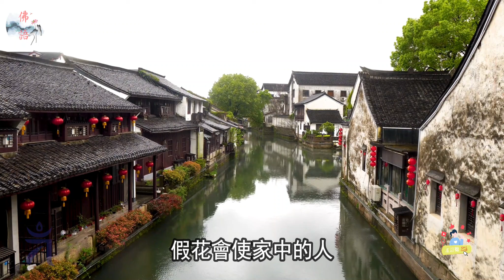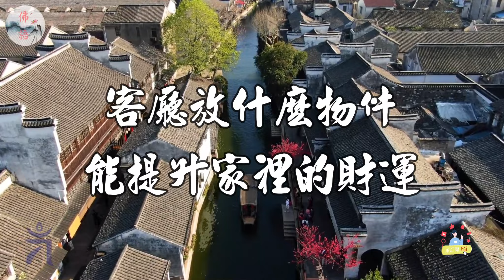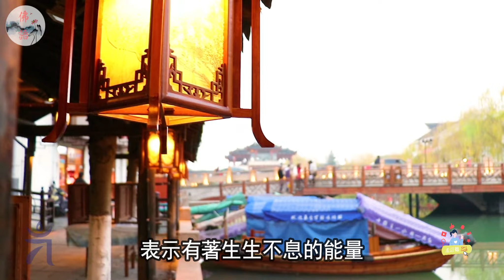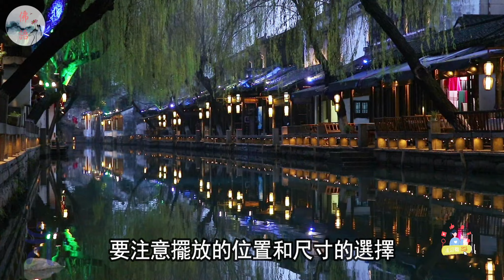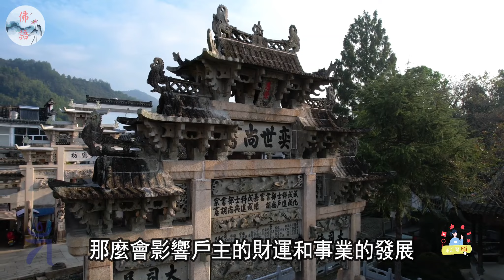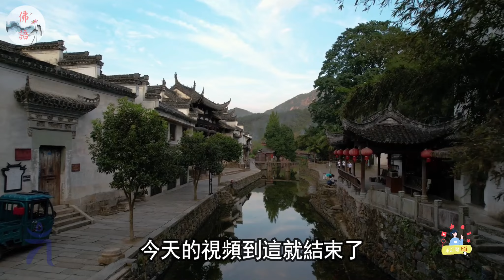客廳千萬不可放3樣東西，有一樣陰氣生，馬上處理，誰家有誰窮的快！【佛語】佛語禪心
客廳風水對你的財運、事業、健康和家庭都有著重要的影響。如果你想讓你的客廳風水更加吉利，那麼你一定要避免一些常見的風水禁忌，比如擺放猛獸、鏡子、假花等。同時，你也要學會利用一些風水吉祥物，比如花瓶、金蟾、風水輪等，來增強你的客廳風水，招財聚財，保佑平安。除了這些，你還要注意你的客廳風水設計，比如燈飾的顏色、沙發的位置、牆紙的選擇等，來營造一個舒適和和諧的居住環境。
如果你想瞭解更多關於客廳風水的知識和技巧，那麼你一定要看看我的這個視頻。在這個視頻裡，我會用風水的理論和原則，以及一些真實的風水案例，來給你詳細地介紹客廳風水的禁忌、吉祥物和設計要點，讓你的客廳風水更加完美，讓你的生活更加幸福。快來點擊下方的連結，觀看我的視頻吧！

Living room feng shui has a significant impact on your financial luck, career, health, and family. If you want to make your living room feng shui more auspicious, then you must avoid some common feng shui taboos, such as placing beasts, mirrors, artificial flowers, etc. At the same time, you should also learn to use some feng shui mascots, such as vases, golden toads, feng shui wheels, etc., to enhance your living room feng shui, attract wealth, and bless peace. In addition to these, you also need to pay attention to your living room feng shui design, such as the color of lighting, the position of the sofa, the selection of wallpaper, etc., to create a comfortable and harmonious living environment.
If you want to learn more about the knowledge and skills of living room feng shui, then you must take a look at my video. In this video, I will use the theory and principles of feng shui, as well as some real feng shui cases, to give you a detailed introduction to the taboos, mascots, and design points of living room feng shui, making your living room feng shui more perfect and your life happier.

運程2024，
2024 生肖 ，
佛語，
農曆新年，
地藏經，
佛禪 ，
佛說，
佛教，
語錄 ，
2023運程,
算命，
子平八字，
生肖，
風水，
命理，
禁忌，
發財，
橫財，
事業運，
財運，
運勢，
故事，
八字，